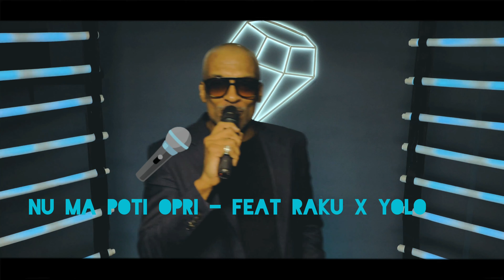Mike Diamondz - PODCAST 1# - LA INCEPUT ... feat Yolo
Primul podcast dintr-o serie de 4 episoade in care Mike Diamondz vorbeste despre inceputul sau in domeniul inspiratiei muzicale.
In aceasta parte din poveste figureaza  artistul Yolo Jacques.